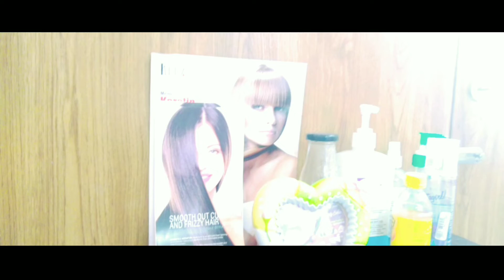varsh beauty salon ll varsh parlour ll varsh beauty centre ll